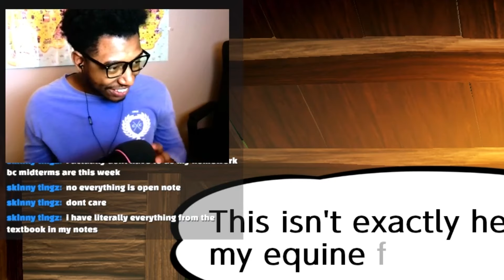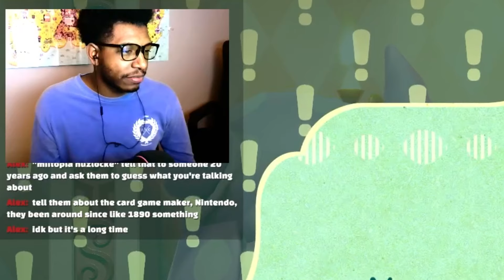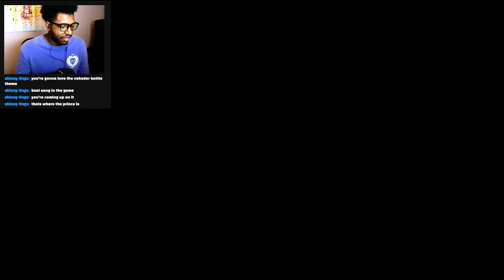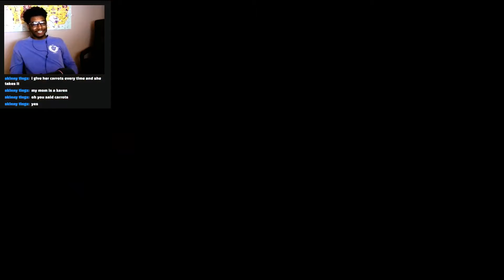He nearly CRUSHED my Miitopia run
This continues the Miitopia Nuzlocke which simply is none of my party members can die. If they do then they will no longer be used. If I run out, I reset the game! I got to meet Ice Spice, Mudsdale, and Caseoh this episdoe. Enjoy!

Follow Socials!